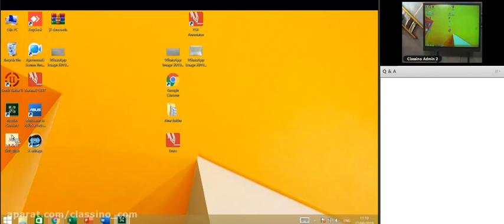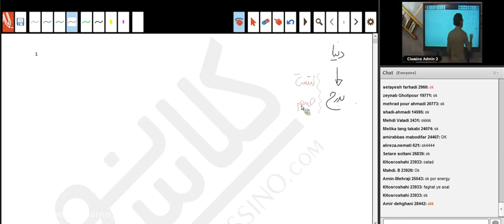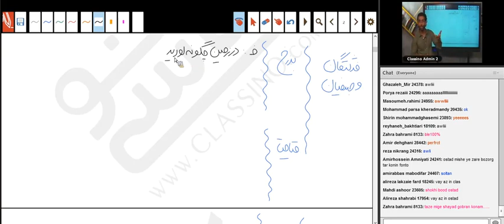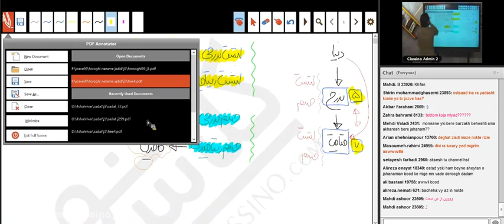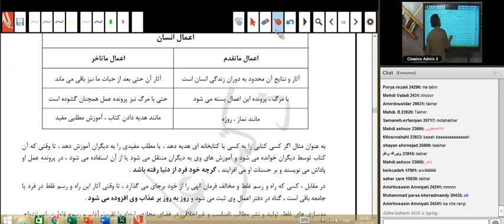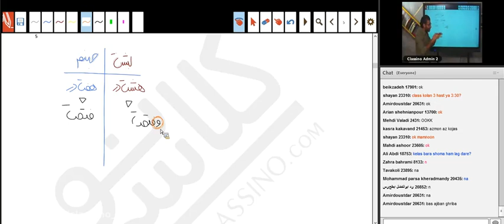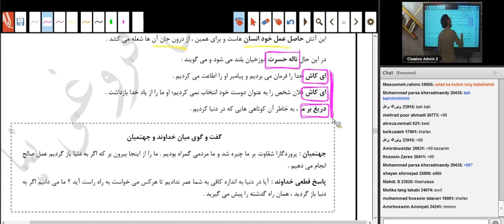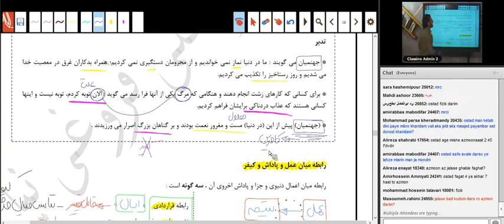Come to Professor Dini Foroughinias in extraordinary studies in Clasino